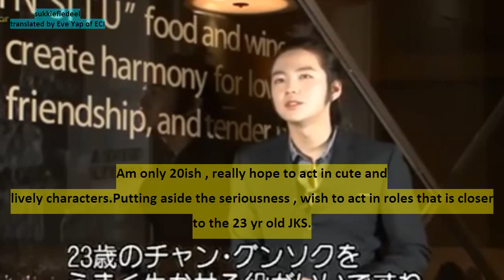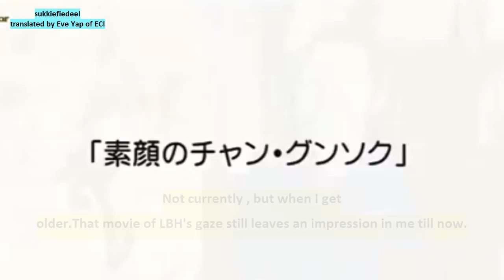Jang Keun Suk Interview KO- CN [ English Subtitle ]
Jang Keun Suk Interview [ English Subtitle ]
Translated by Eve Yap of ECI
Credit: Sukbar Translation